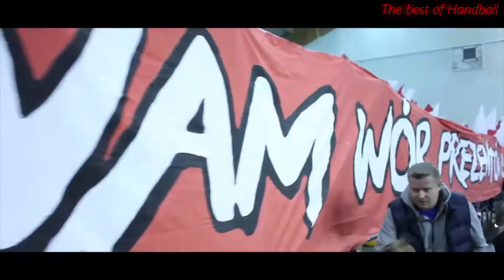Best of Karol Bielecki Handball - Kielce - Poland - left back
Thank you for Rating, Comments and Sharing!

Karol Bielecki

age                                       34
Height                                  2.02 m (6 ft 8 in)
Playing position                 left back
Current club                        KS Vive Tauron Kielce
National Team                   Poland